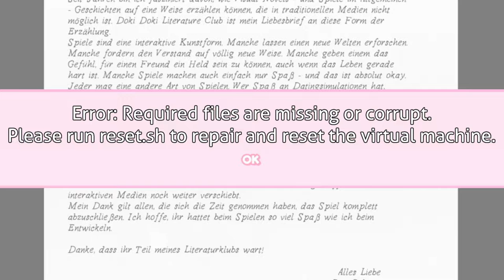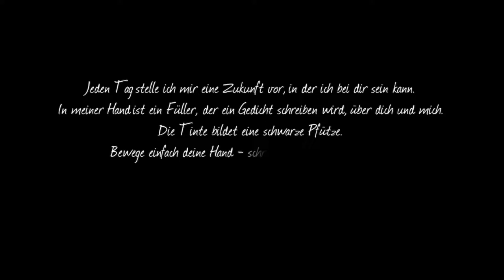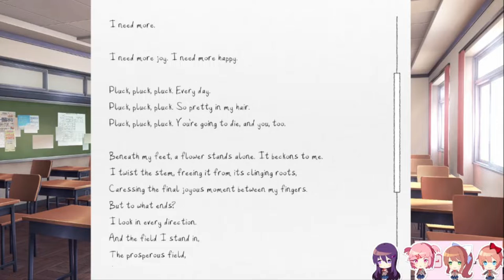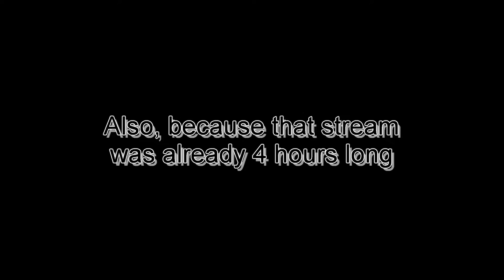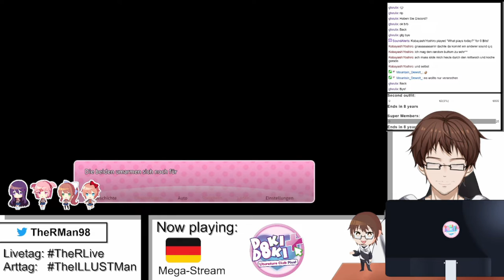The start of THE LITERATURE CLUB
This is the first Side Story of how the Literature Club came to be
This is from the stream "DokiDokiLiteratureClub #7" from September 22th 2021

Used Music:
"これで終わり - R-version" by The R-Man